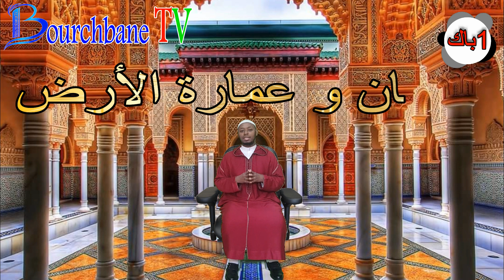الإيمان و عمارة الأرض، إسلاميات الجهوي الأولى باكالوريا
الدرس مكتوب